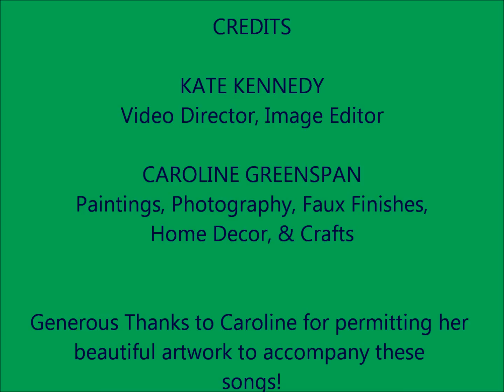My Favorite Things - Clarence Roberson & the Robo Band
CLICK to CONTACT Caroline Greenspan "Artsagram CG" the ARTIST or PURCHASE ARTWORK

LISTEN to ALBUM & TRACKS on SOUNDCLOUD / ADD to your own personalized SOUNDCLOUD PLAYLIST

Clarence Roberson, alto saxophone, & arrangements has recorded a collection of holiday songs on his album "Merry Christmas" 2014 in his New Jersey studio.

The songs were recorded as a gift to his friends and family and to share his music with them during the holidays via mailed CDs.

Kate Kennedy is a professional performer (acting, dancing, and occasionally singing) and an avid artist and crafter in many other ways, but is an AMATEUR filmmaker, but offered to put Clarence's music on YouTube so that he could share it with a wider audience of his friends and acquaintances.

Caroline Greenspan is a talented artist, jewelry designer, painter, host of painting parties for adults and children, and takes commissions for artwork, crafts, and murals.  She was kind enough to allow Kate to showcase just a small sampling of her work to give these videos some nice visuals and some holiday flair.